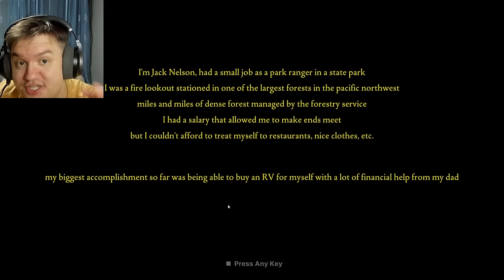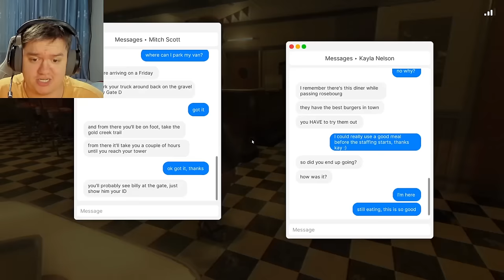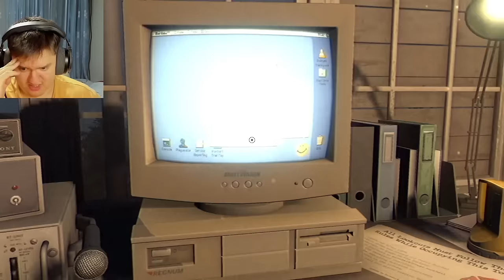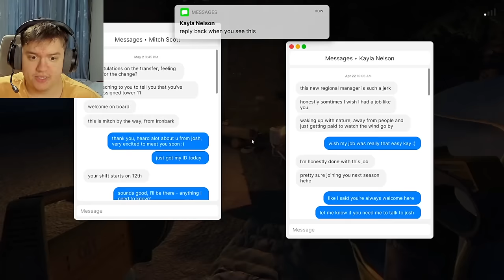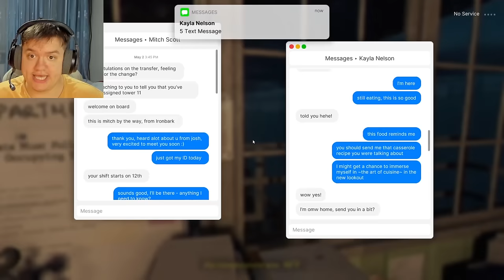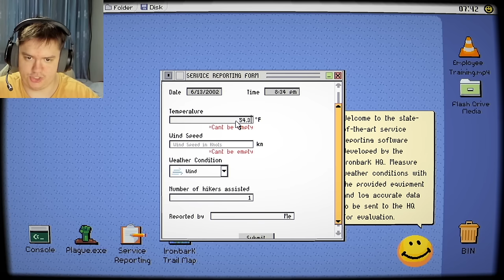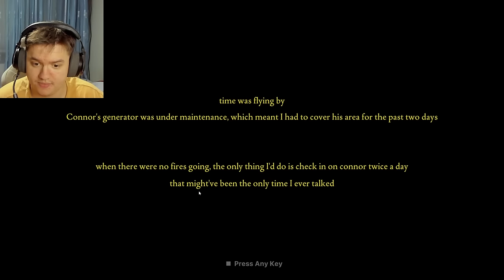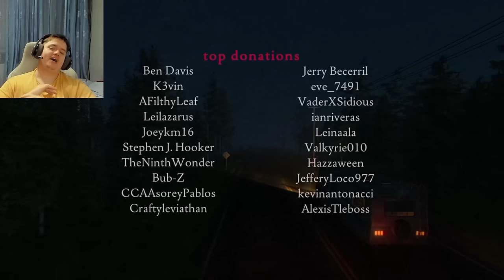Am GASIT un CULT de *CRIMINALI* in PADURE ! Fears to Fathom 4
Astazi continuam seria noastra de Fears To Fathom